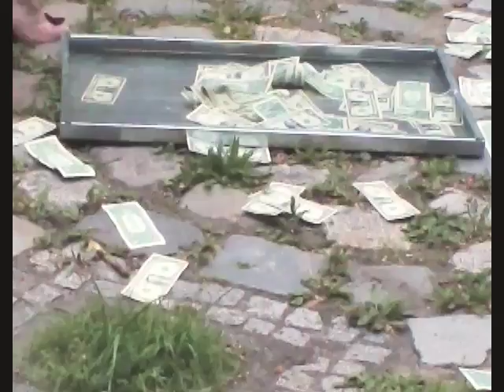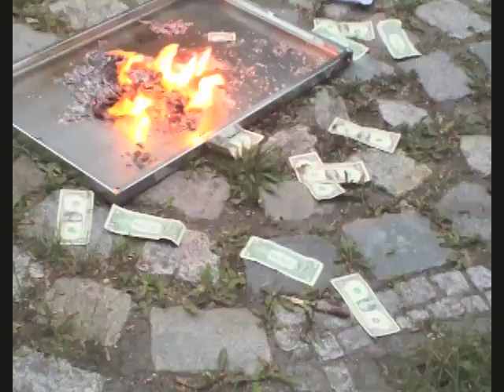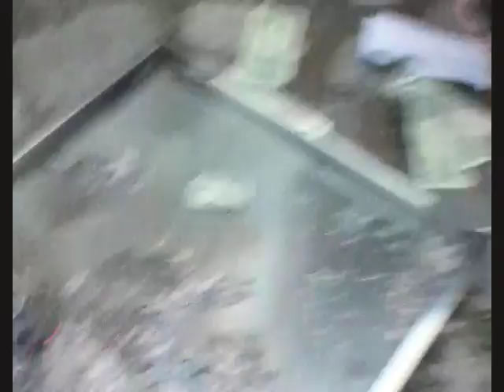Burn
Young Money
Future Gallery, Berlin